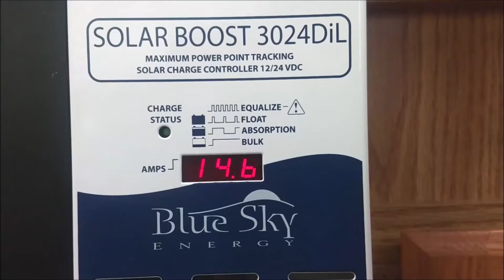Blue Sky Energy Solar Boost 3024Dil 2\2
Thank you Ryan from Blue Sky Energy for the emails, swag and help.  More thanks to SanTan Solar for the 250w panels. Here is my new MPPT controller. Just need to mount the panels with tilts to maximize the free energy from the sun and mount the other remaining 4 panels in the yard and purchase a couple more controllers for them.. then network them together.